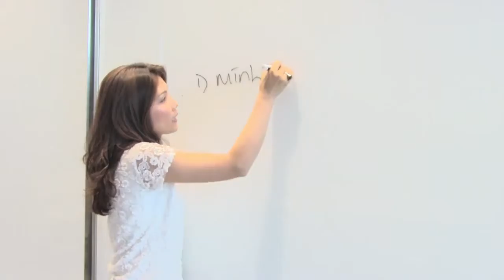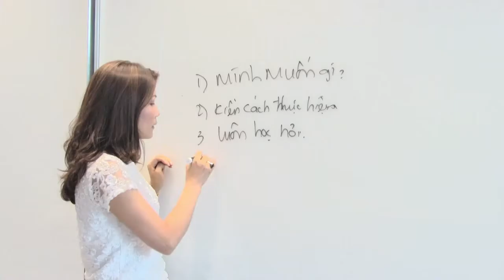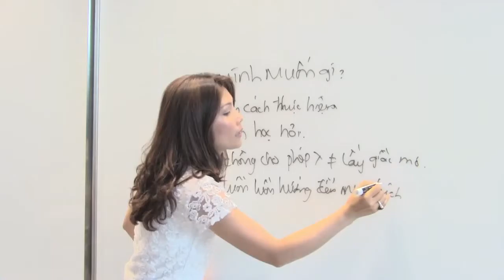Công Thức Thành Công TE Jenny Trinh Nguyen